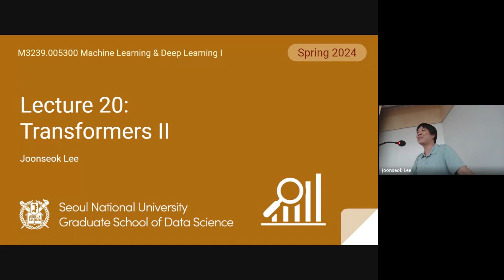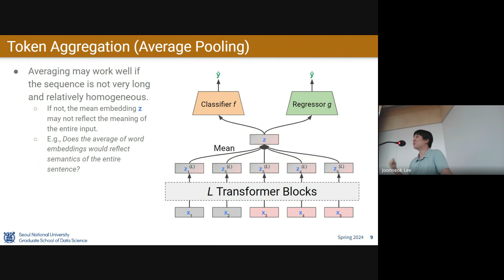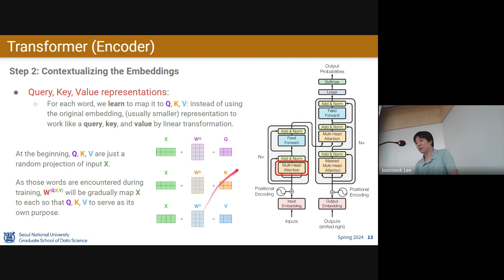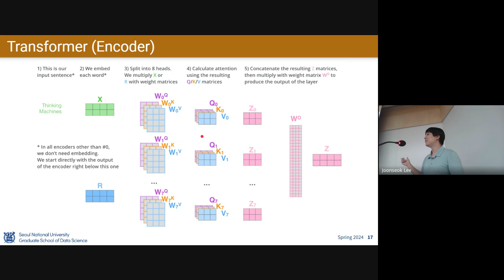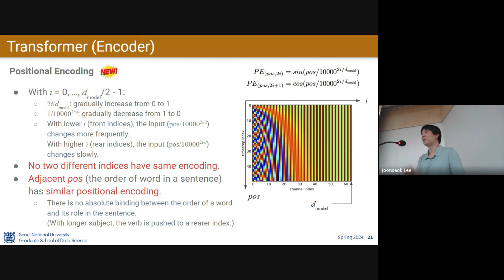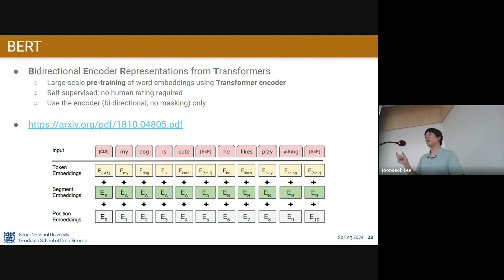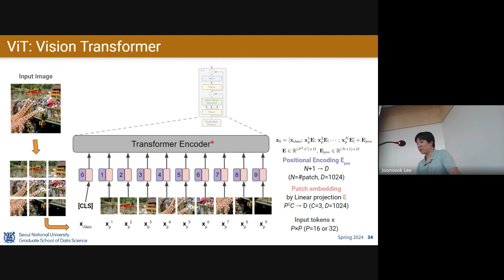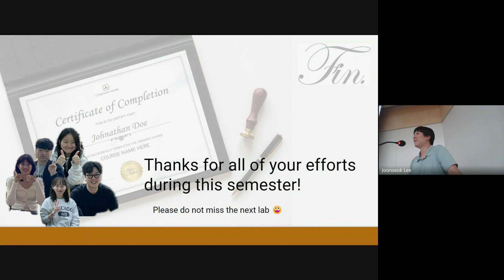[ML/DL] Lecture 20: Transformers II